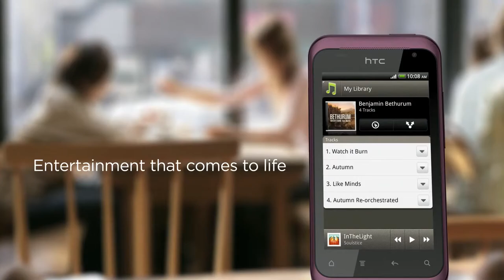HTC Rhyme - Best-in-class camera and rich multimedia experience